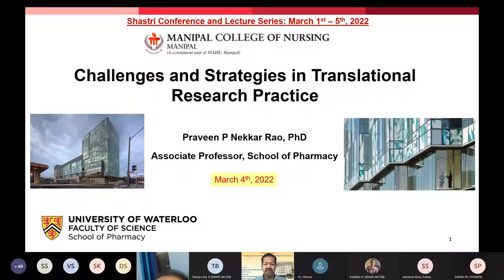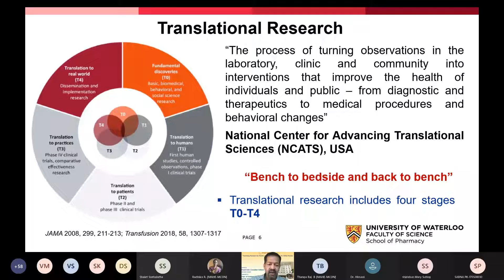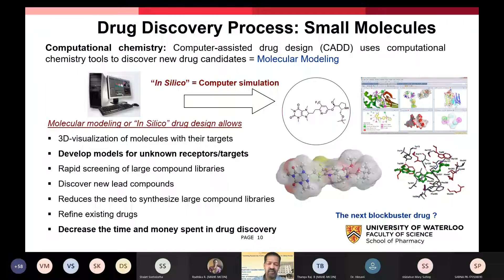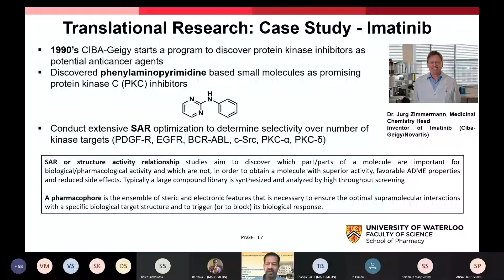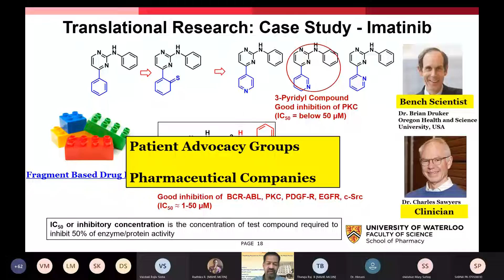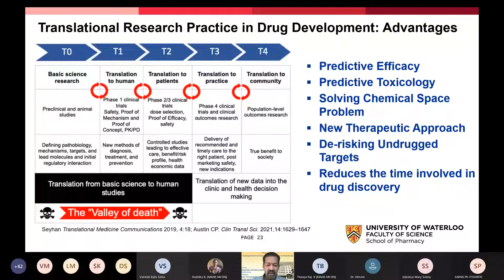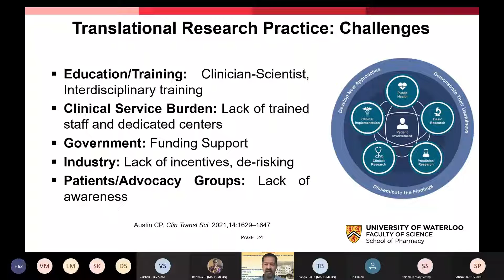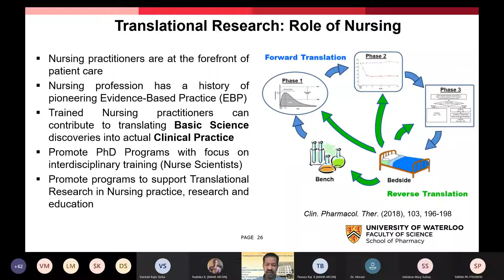Lecture Series 4 Challenges and Strategies in Translational Research practice